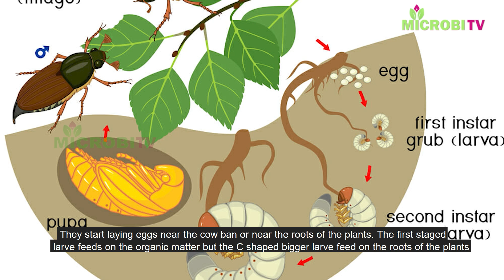ಕಬ್ಬು ಬೆಳೆಗಾರರು ಅಪ್ಪಿತಪ್ಪಿಯೂ ಈ ತಪ್ಪು ಮಾಡಬಾರದು. ಗೊಣ್ಣೆಹುಳು ಬರುತ್ತೆ ಎಚ್ಚರ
ಕಬ್ಬು ಬೆಳೆಗೆ ಗೊಣ್ಣೆಹುಳುಗಳ ಕಾಟ ಯಾವಾಗ ಆರಂಭವಾಗುತ್ತೆ? ಹೇಗೆ ಅವುಗಳ ಉಗಮವಾಗುತ್ತೆ? ಬೇರು ಹುಳಗಳಿಗೆ ಬ್ರೇಕ್ ಹಾಕಲು ಏನು ಮಾಡಬೇಕು? ಇಲ್ಲಿದೆ ಸಮಗ್ರ ಮಾಹಿತಿ.